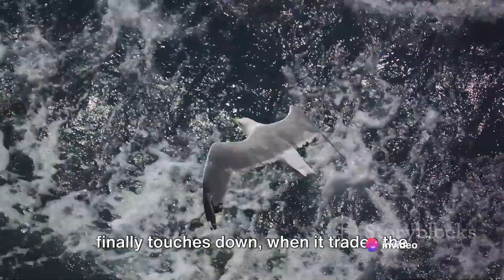Albatross The Majestic Voyager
OUTLINE:

00:00:00 The Majestic Albatross
00:01:00 Life at Sea
00:02:25 The Albatross Family
00:04:01 The Albatross's Challenges